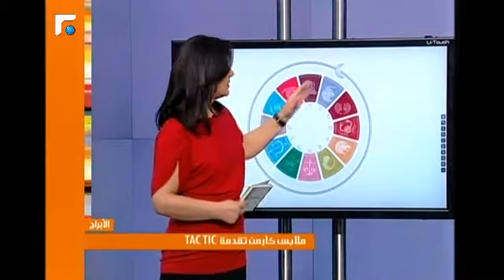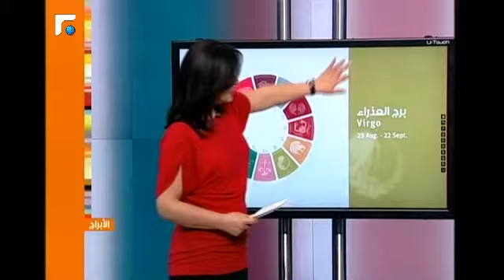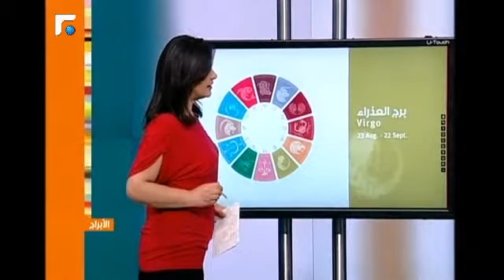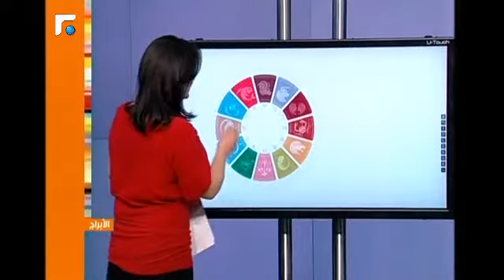عالم الصباح - فقرة "كارمن والأبراج" 17/02/2013